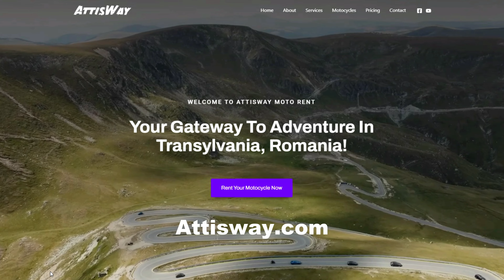Bmw 1300 GS Adventure My First Impression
Hello everyone! In this video, I’m bringing you an exciting moment – I finally made it to the BMW dealership, where I got to see the brand-new BMW R1300 GS Adventure model with my own eyes. I’ve been eagerly waiting for this, as it’s already appeared in pictures and videos, but seeing it in person is always a different experience. And what can I say? It looks even better in real life than I imagined from the photos! The new design, in my opinion, is stunning, and while some might find it divisive, I believe it’s only a matter of time before everyone falls in love with it.

I know the motorcycling community is split when it comes to this model. Some find it unattractive and say that the Bavarian engineers ruined its aesthetics. It’s true, the new GS looks a bit radical compared to previous models, but I genuinely believe that we just need to get used to this new direction. BMW has always been innovative and hasn’t shied away from making bold changes.

Let’s not forget that GS bikes have never been famous for their looks, but rather for their reliability, incredible comfort, and off-road capabilities. It’s exactly these traits that have made them one of the most popular touring bikes in the world, consistently ranking among the top-selling models.

I’ve been riding motorcycles for many years, and I’ve owned plenty of different bikes, but for the past six years, I’ve only been riding the biggest GS models around the world. Why? Because this is the bike that truly delivers the comfort and reliability you expect on a long trip. With this bike, you can go anywhere, whether it’s a long highway journey or tough off-road terrain. And if the new 1300 GS offers the same experience, or even better, I’m absolutely convinced that BMW has once again created something great, and this model will be one of the biggest successes on the market.

Personally, I can’t wait to get one for myself and experience even more of what it has to offer firsthand. If you’re curious about it too, join me in this video and see for yourselves what makes this bike so special!

If you enjoyed it, don’t forget to subscribe to the channel, hit the like button, and let me know in the comments what you think about the new BMW R1300 GS Adventure! Do you like the new design? Do you think it’s divisive, or will it grow on everyone with time? We’re looking forward to hearing your thoughts!

Moto Rent AttisWay

Infraction-The Road